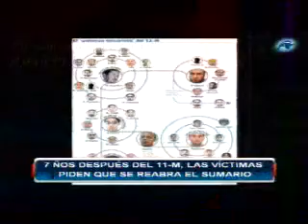[11-M/2011 ]Las 10 preguntas sin respuesta JUSTICIA YA!!!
Agradecimentos a Interconomia y a tod@s los periodistas que con independencia de sus preferencias idelogicas han defendido y apoyado siempre la casua mas noble y justa posible la de las VICTIMAS LOS MAYORES AFECTADOS POR LA LACRA DEL TERRORISMO EN TODAS SUS FORMAS INSTIITUCIONAL TAMBIEN,

Los autoatentados no son de ahora, OPERACION GLADIO y la logia propaganda 2 fue uno de los mayores escandalos de la democracia Italiana logias masonicas jueces policias detenidos por CONSPIRAR Y CREAR AUTOATENTADOS CONTRA SU POBLACION

somos1RNWO